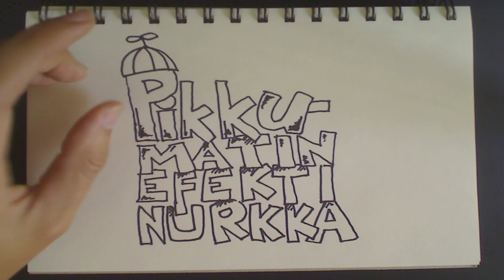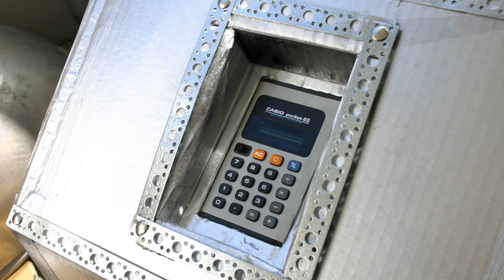Pikku-Matin Efektinurkka E07 - Robonautti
TrashVideon Matti suunnittelee ja toteuttaa mielellään erikoistehosteita, lavastusta, puvustusta ja kaikkea muutakin elokuvien tekemiseen liittyvää. Tässä sarjassa Matti esittelee aina jonkun tehosteen, toisinaan tietokone-efektin ja toisinaan perinteisen ja kertoo enemmän niiden tekemisestä.

Seitsemäs jakso vie katsojan Venus-planeetalle ja esittelee yhden avaruusmatkailun karismaattisimmista hahmoista: Robonautin. Kuinka rakennetaan robotti ja miten se käyttäytyy kuvauksissa?